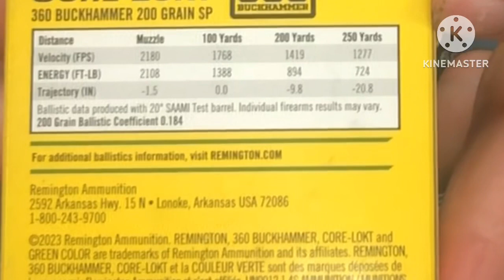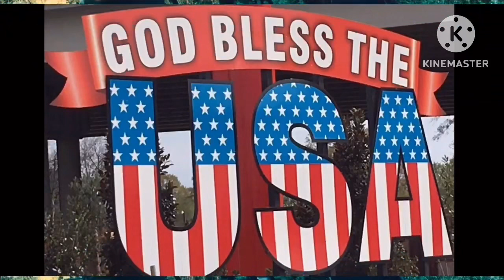Henry lever action Model X in .360 Buckhammer - Tabletop review at Rock House Gun September 7, 2023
Today we take a close look at the Henry lever action Model X in .360 Buckhammer with a Tabletop review at Rock House Gun September 7, 2023. Hope y’all enjoy.

I am not selling any firearms in this video. We are here today with our friends at
             Rock House Gun & Pawn
             5430 Hwy 19 North
             Meridian, MS 39307
They are a fully licensed FFL following all federal, state, and local laws.
If you see something in the video you would like to check into, give them a call.

The views in these videos are my own. Any reviews are honest and unbiased even if items are sent to me for testing and review. Shooting is performed on a private range with plenty of backstop. Eye and ear protection used by me and my camera lady. Don’t try this at home. Don’t try to repeat any of this testing.